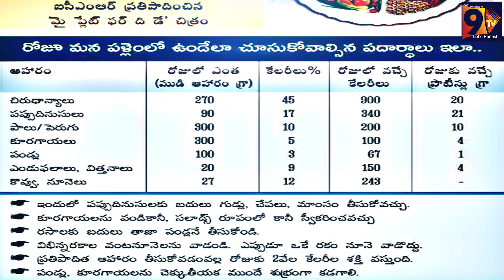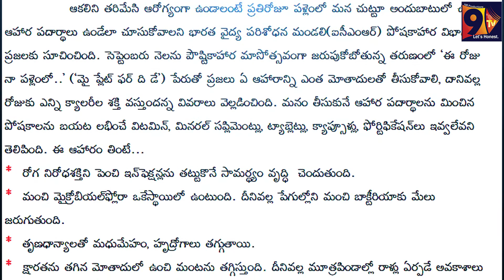ప్రతిరోజు పళ్లెంలో సంపూర్ణ ఆహారం సూచించిన ఐ సి ఎం ఆర్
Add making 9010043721